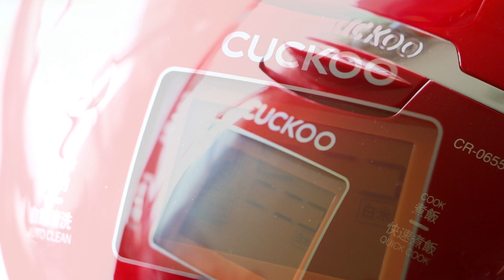CUCKOO多功能智能電飯煲食譜: : 韓式滷豬蹄 Korean Braised Pork Knuckle / jokbal / Q彈嫩滑 韓式豬蹄 豬手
⭐️ 韓式滷豬蹄🍗🍺 Korean Braised Pork Knuckle ⭐️

久不久就好想吃豬蹄 😋
QQ 彈彈, 真係想起都流口水 🤤
即刻去買齊材料動手羅~ 🤪

用 CUCKOO 多功能智能電飯煲來煮, 不用看火, 又唔怕煮瀉, 好鬼方便~ 烹煮過程中已經勁香啦 😍 仲要炆到勁淋羅, 真係無牙都食到, 好滑滑呀 🤩 凍食熱食都咁讚 😁 如想要Q彈有口感, 自行縮短烹調時間即可, 不過要視乎豬蹄有幾大隻 😋 這個韓式豬蹄會帶少許微辣, 如不想要辣可以減少辣椒乾的數量 😊

💕 麻辣雞翼 . 紅蘿蔔粟米飯